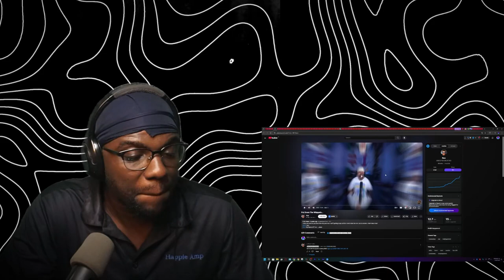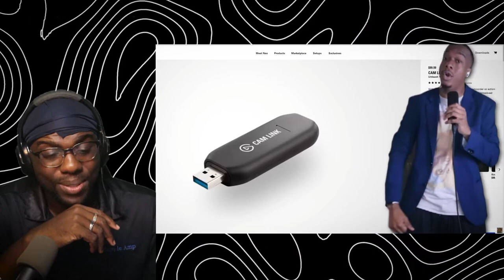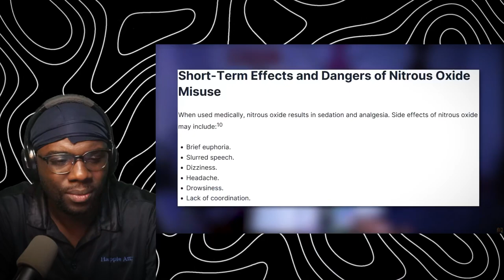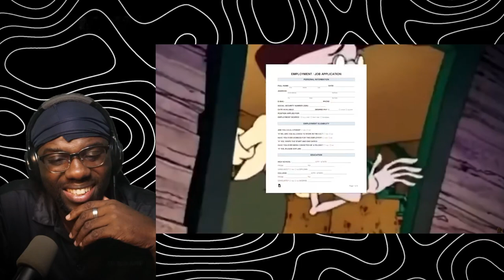Put Down The Whippets... @BODYBAGBUFORD | Wolf Sama Reacts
Put Down The Whippets... reaction